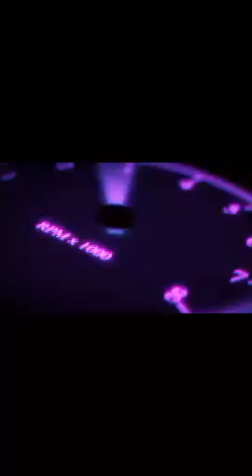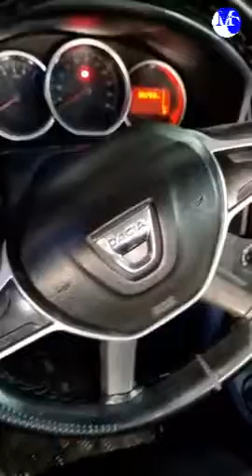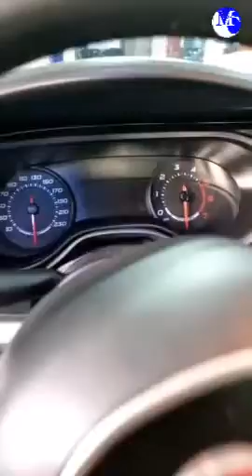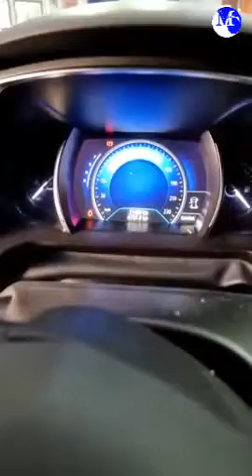Voiture Occasion سيارات مستعملة